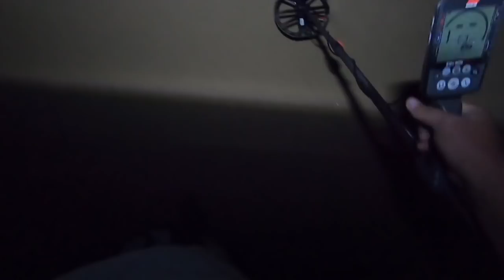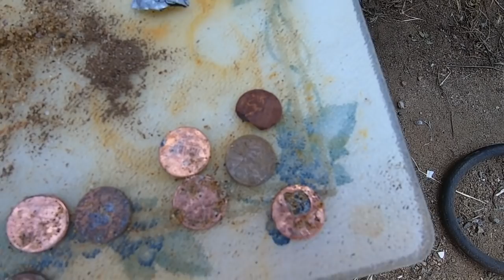Beach Metal Detecting 925 10K Chain.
Robert Ferguson
2834 Hamner Ave #479